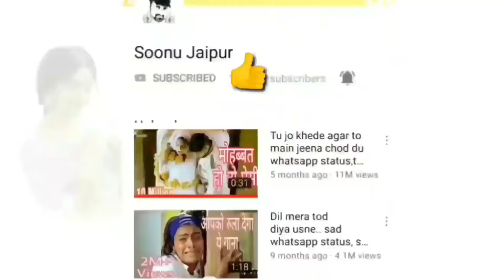Sexy status 😍 Hot status 💋 Romance status, Love status 😘 Romantic status 💖 Kiss status(5)